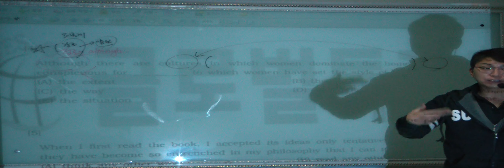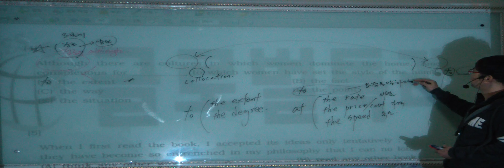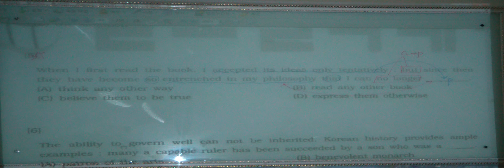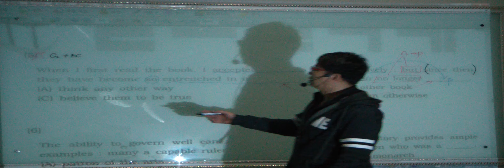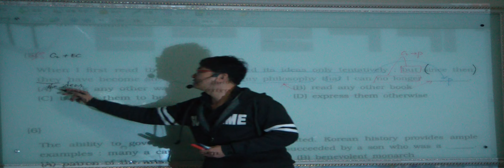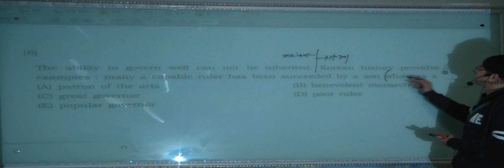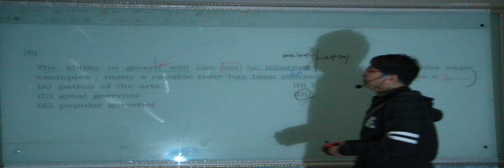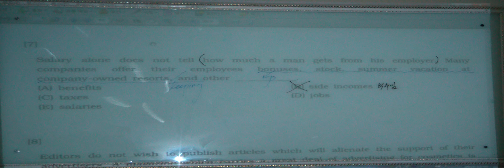특례영어 하지석쌤의 논리완성 (LSAT유형) - 2강 (2)